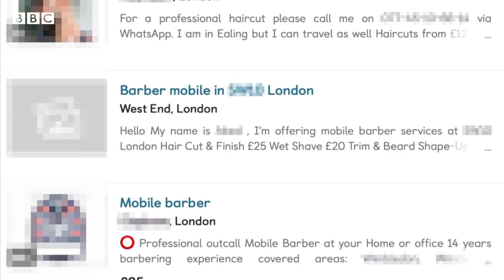Лондон на карантине | Эпизод 8 | Начало выхода из карантина и подпольные парикмахеры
Лондон начал выходить из карантина. Пока это маленький шажок, но психологически важный момент пройден. Но остались важные вопросы: когда мы сможем увидеться с друзьями и родственниками, когда дети вернутся в школу и когда можно будет нормально подстричься?

Корреспондент Русской службы Би-би-си Бен Тавенер в очередном выпуске видеоблога узнает, можно ли подстричься в Лондоне несмотря на запрет, и в итоге взял дело в свои руки. С интересным результатом.